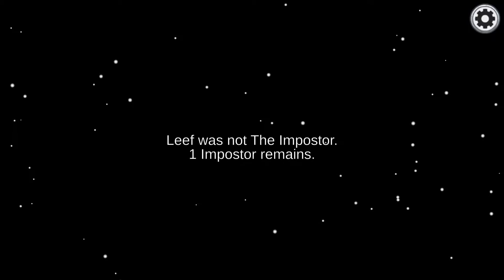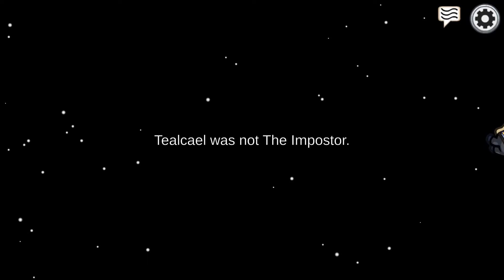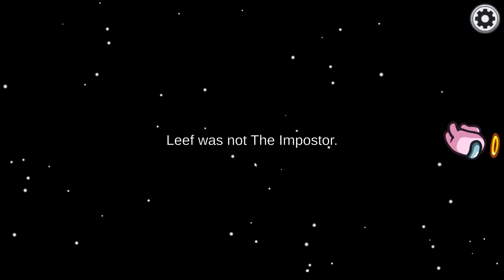I’m dead lmao sus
Me and my friends play among us for the first time together with minimal experience. We weren't playing in the Among Us phase lol.

Friends

Ivan
 - No Link
Audrii646
 - No Link

Music Used

- Undertale Ost
           - Sans
           - CORE

 - Friday Night Funkin' Ost
            - Blammed (Instrumental)

 - Sonic 3 Ost
               - Final Boss Theme
          - Could not find official link

- Mamorukun Curse! Ost
                 - Karakuri Spirits

 sussy baka among us funny moments Gameplay gamer gaming pc gaming humor comedy